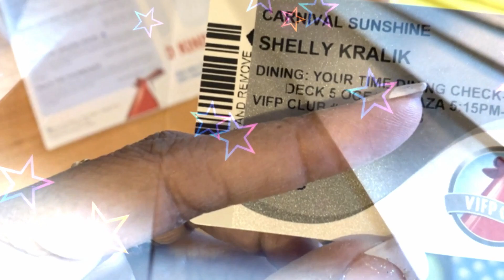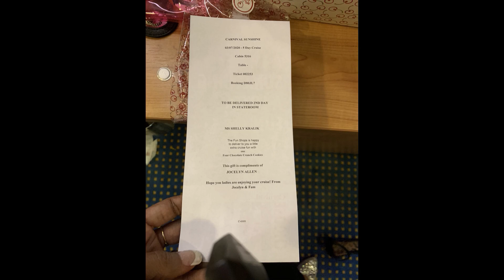Carnival Sunshine March 7-12 2020 | Part 3| Formal Night |Studio VIP |Late night fun